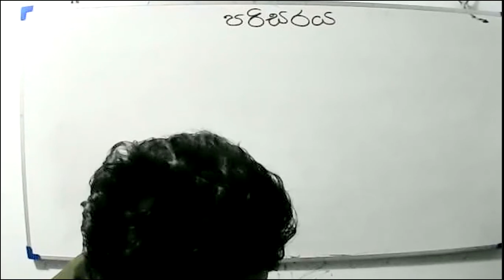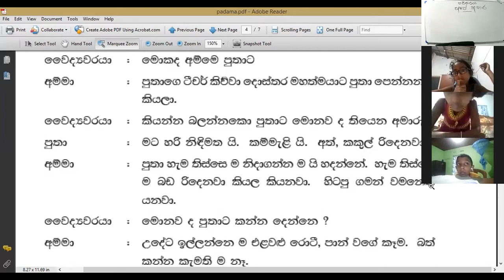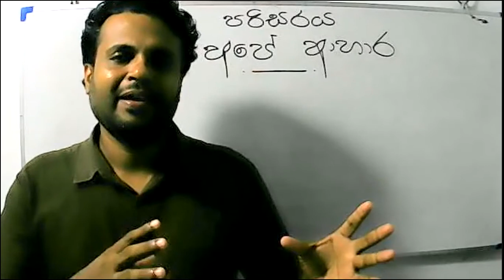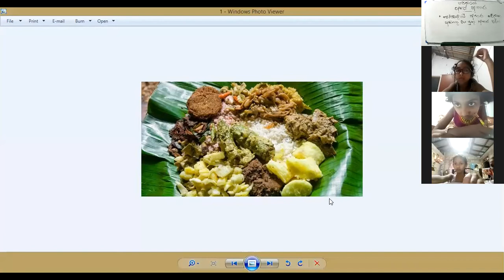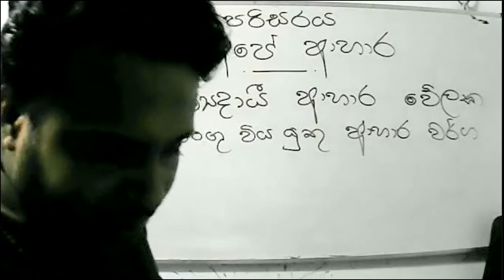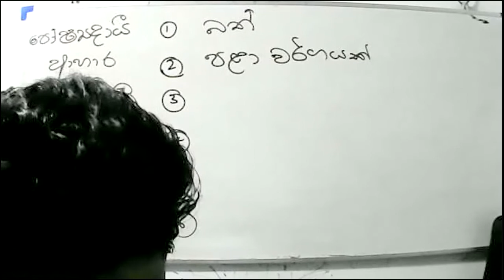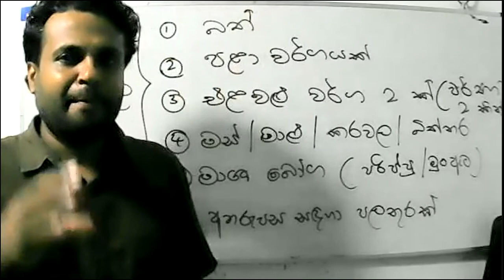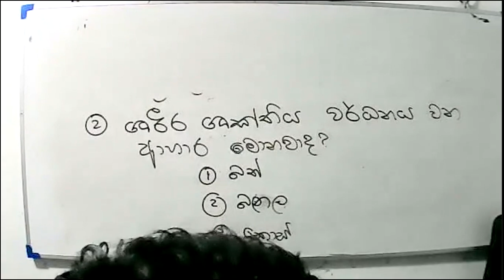2021- 5- 6-- 4 වසර- පරිසරය